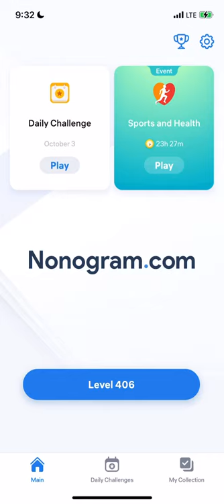Nonogram.com - Number Puzzle LEVEL 406